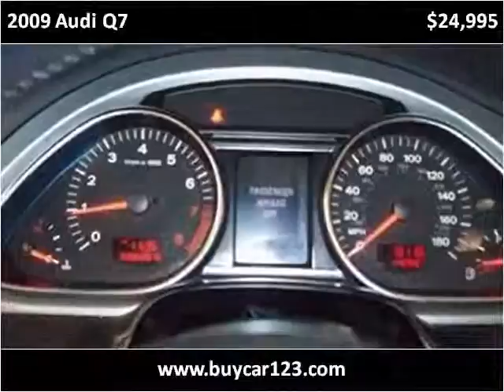2009 Audi Q7 Used Cars Vancouver BC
This 2009 Audi Q7 is available from Buy Car 123.